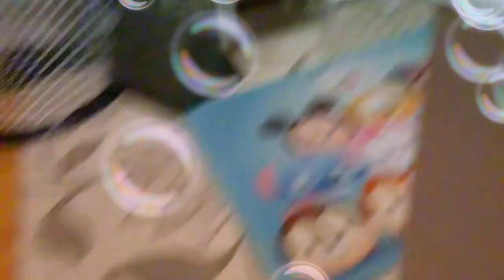Spying on my Family￼